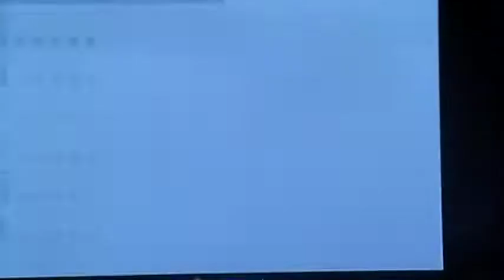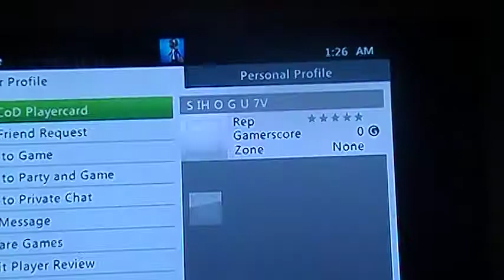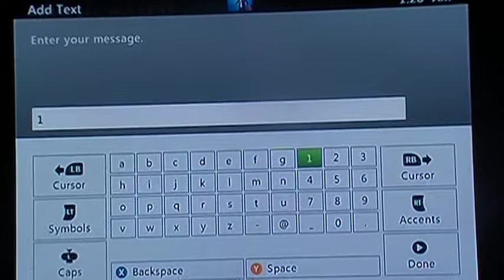2nd Map No Show